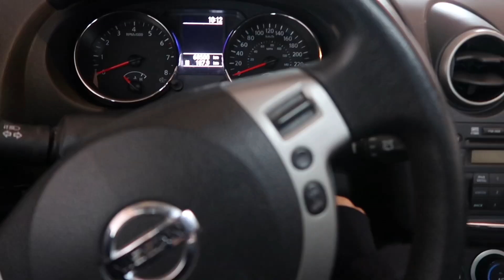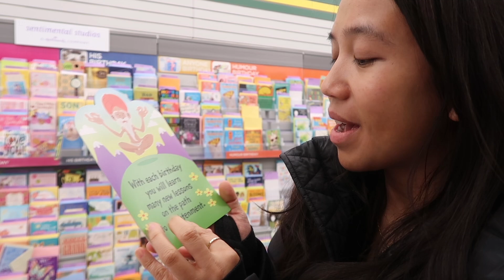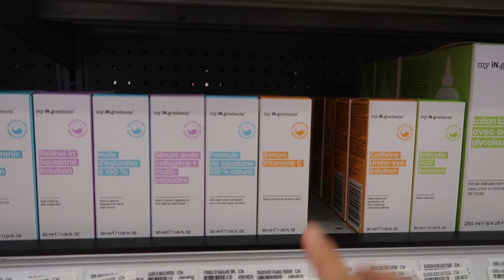MINI PUT, BIRTHDAYS, MCDONALD'S NEW SAUCE 🍔 | summer vlog 2024 ep.1 ☀️🥥🏝️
LET SUMMER BEGIN, but never late than never showing off some belated birthday footage I have!!

I appreciate every single moment you take to watch my videos

FAQ
camera used: DJI Cosmo pocket 3
age: 26
country: Canada
Nationality: Canadian/Filipina

with love and faith,

Ari xox